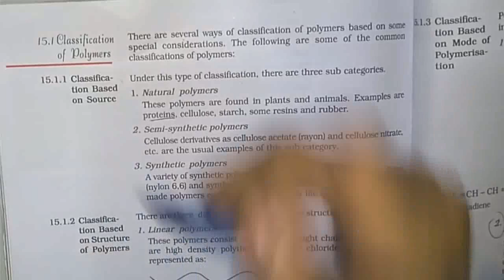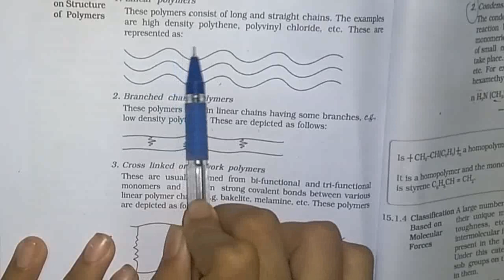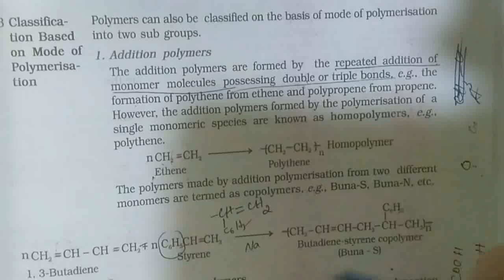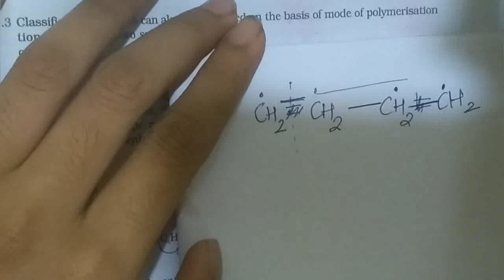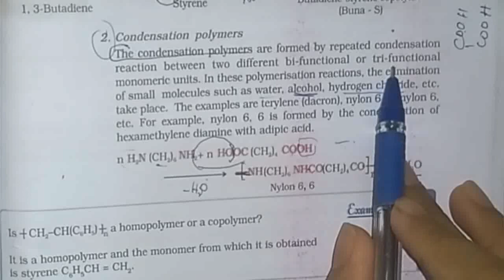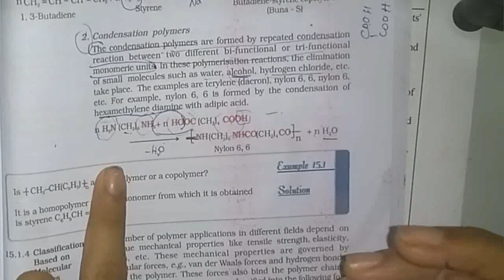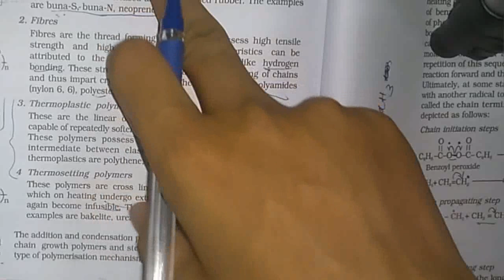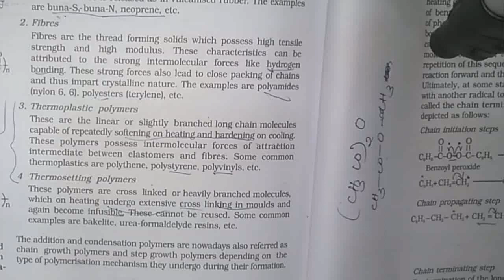POLYMERS| MALAYALAM| classification| class 12